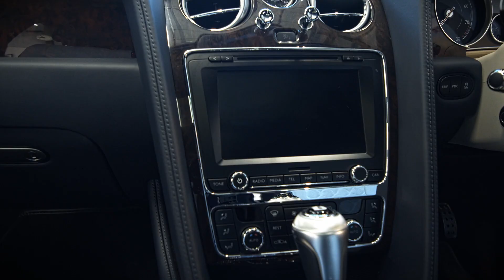Bentley Flying Spur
This stunning Bentley Flying Spur has nearly £23,000 of optional extra's.